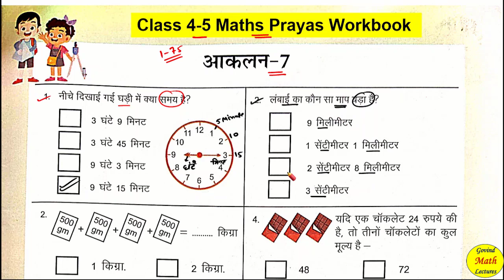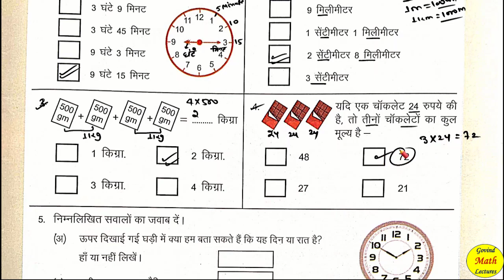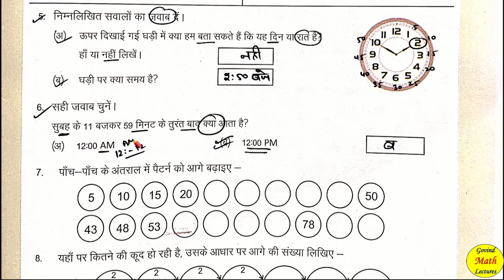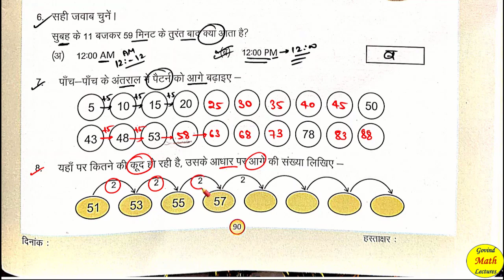आकलन 7 कक्षा 5 गणित | कक्षा 4-5 गणित आकलन 7 || Class 4-5 Maths paryas aaklan 7 | Aaklan 7 kaksha 4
# गणित कक्षा 4-5 प्रयास कार्यपुस्तिका
# maths class 4-5 prayas workbook
# prayas workbook maths class 4 and class 5
# प्रारंभिक मूल्यांकन गणित कक्षा 4-5
online classes by s l jat
# आधार रेखा मूल्यांकन गणित कक्षा 4-5
workbook aadharrekhamulyankan
# smile 3.0 rajasthan
# karyapustika prayas
# workbook assessment
# maths class 4-5
# kaksha 4-5 ganit#workbook
workbook,prayas workbook maths class 4-5
prayas worksheet class 4-5

क्लास फोर फाइव प्रयास दो ब्रिज वर्क बुक मैथ्स कार्यपत्रक
प्लीज कार्यपुस्तिका गणित कार्यपत्रक  पेज नंबर  कक्षा 4 5
व्हिच कार्यपुस्तिका गणित कार्य पत्र के  पेज नंबर  कक्षा 4 5 ब्रिज वर्क बुक मैथ्स क्लास 4 5 वर्कशीट  पेज नंबर
प्रयास 2 ब्रिज कार्यपुस्तिका गणित कक्षा 4 5 कार्यपत्रक पेज नंबर आकलन पत्रक बेसलाइन मिडलाइन एंडलाइन
prayas 2 bridge karyapustika ganit kaksha 4 5
Brij workbook English maths class 4 5 karya Patra  page number  kaksha char panch bridge karya pushti ka ganit

kksha4-5
कक्षा4-5

कक्षा 4 और 5 गणित का कार्यपत्रक  गणित कार्यपत्रक
kaksha char aur panch ganit karya patrak
kaksha char ganit karya patrak 61
kaksha 5 ganit aakalan 7
ganit karya patrak
paanchvi ki ganit karya patrak
E point Classes
class 4 math worksheet
class 5 maths worksheet
worksheet number
prayas workbook
prayas worksheet
maths worksheet
कक्षा 4 की गणित की कार्यपुस्तिका
कार्य पुस्तिका
कक्षा 4 गणित आकलन
कक्षा 5 गणित आकलन 7
कक्षा 4 और 5 गणित आकलन 7
कार्यपत्रक एक पेज नंबर 67